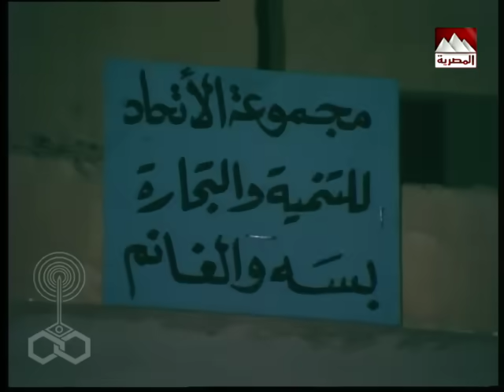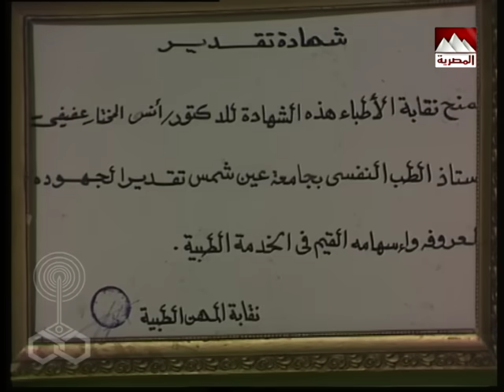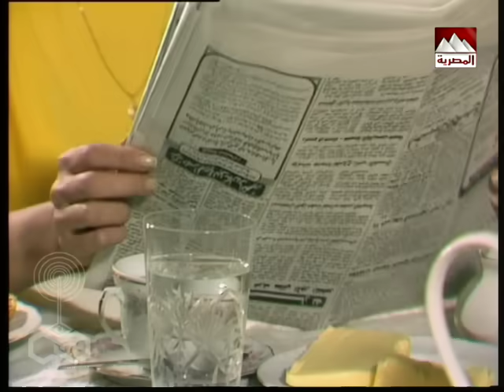ليالي الحلمية جـ3׃ الحلقة 29 من 30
مسلسل: ليالي الحلمية (الجزء الثالث)
قصة وسيناريو وحوار: أسامة أنور عكاشة
المقدمة والنهاية
أشعار: سيد حجاب
ألحان: ميشيل المصري
غناء: محمد الحلو
موسيقى تصويرية: إبراهيم رجب
إخراج: إسماعيل عبد الحافظ

بطولة:
يحيى الفخراني - صفية العمري - صلاح السعدني - محسنة توفيق - ممدوح عبد العليم - أثار الحكيم - هشام سليم - عبلة كامل - شريف منير - حنان شوقي - سامح الصريطي - سيد عبد الكريم - جمال إسماعيل - إنعام سالوسة - سيد عزمي.
بالاشتراك مع:
سمية الألفي.. في دور(الأميرة نورهان)
الوجوه الجديدة:
جالا فهمي - بسام رجب.
الأطفال:
أحمد سمير - سيف صلاح الدين - سعد صلاح الدين - فارس صلاح الدين.
ضيوف الشرف:
محمد وفيق - زيزي البدراوي - محمود الحديني - وداد حمدي - عبد العظيم عبد الحق.

إنتاج: قطاع الإنتاج
منتج منفذ: عبد السلام محمود - محمود سامي خليل.
توزيع: قطاع الشئون المالية والاقتصادية